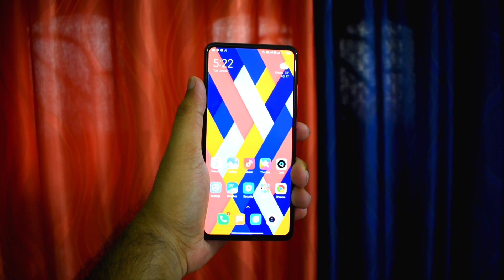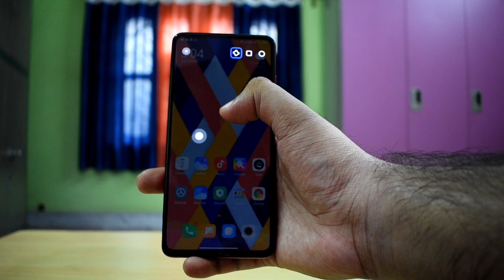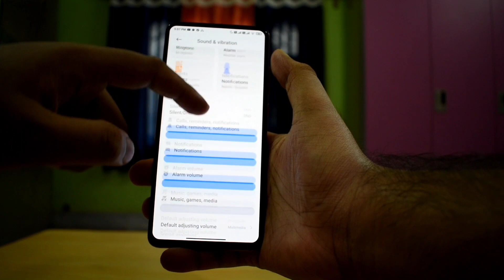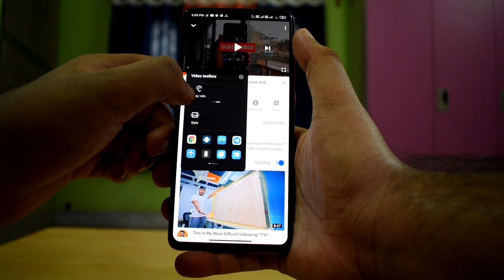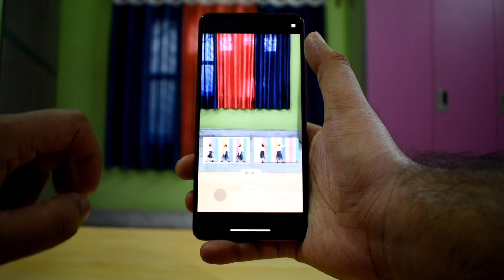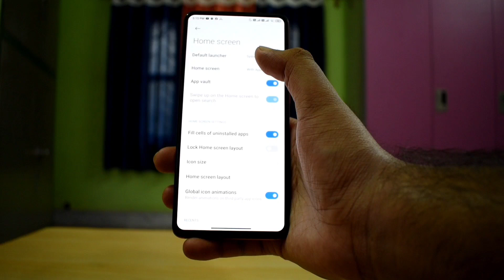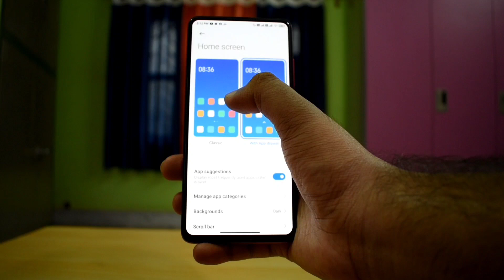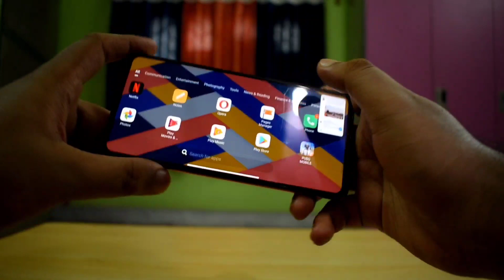TOP 6 NEW FEATURES OF MIUI 12 LATEST UPDATE 20.5.29 🤩😍🥰